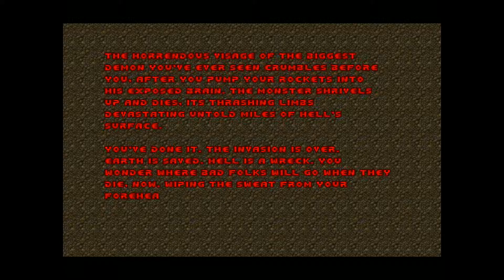Let's play Brutal Doom 2 mod ending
Today I destroy the Icon of Sin in Brutal Doom 2. Finally I am done with this mod and I can get on with other Doom mods.
Last video: I finished the Living End Level.